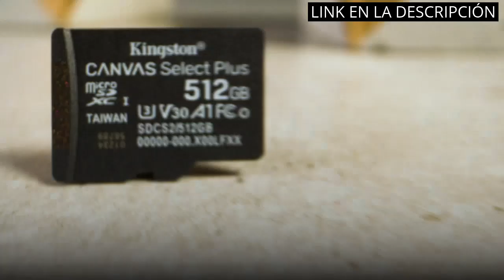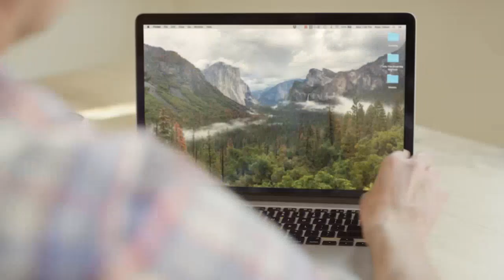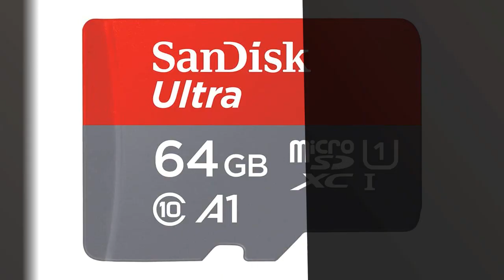MICRO SD 64 GB: Los 4 mejores Micro SD de 64 GB para aumentar tu almacenamiento 🔥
✋  Aquí están los 4 mejores micro sd de 64 gb para aumentar tu almacenamiento disponibles en el mercado.

🔽🔽🔽 ENLACES DE COMPRA MICRO SD 64 GB 🔽🔽🔽

1) Kingston Canvas Select Plus Tarjeta microSD, SDCS2/64GB Class 10 con Adaptador SD, Negro

2) SanDisk Ultra 64 GB microSDXC Memory Card + SD Adapter with A1 App Performance Up to 120 MB/s, Class 10, U1, Red/Grey

3) Intenso premium microsdxc memory card (adaptador sd incluido), class 10 uhs-i, 64 gb, negro.

4) SanDisk 64GB Ultra Tarjeta de Memoria microSDXC con Adaptador SD, hasta 140 MB/s, Rendimiento de apps A1, UHS-I Clase 10, U1

00:00 - Intro
00:07 - 1) Kingston Canvas Select Plus Tarjeta microSD, SDCS2/64GB...
00:41 - 2) SanDisk Ultra 64 GB microSDXC Memory Card +...
01:27 - 3) Intenso premium microsdxc memory card (adaptador sd...
02:05 - 4) SanDisk 64GB Ultra Tarjeta de Memoria microSDXC con...
02:43 - Outro